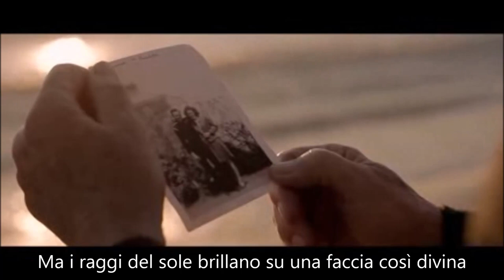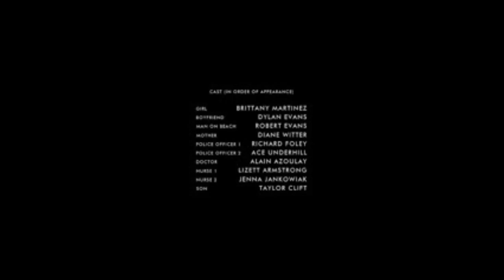Zack Hemsey - Waiting Between Worlds - traduzione in italiano